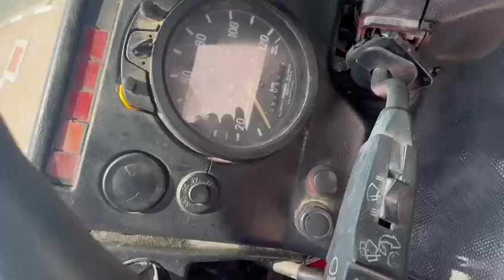Mercedes Benz 2628 Watar Tanker Truck 6X4 For Sale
Make Mercedes
Model    2628
Type  Tanker
Gearbox   Manual
W.Drive    6 X 4
Mileage  51057 Km
Year    1985
Engine  V8-Engine
Power   310-Hp
Capacity  5000 GL
Total Cbm  80.750 Cm
Showroom No 20 Alroweya - Al Aweer Dubai - UAE